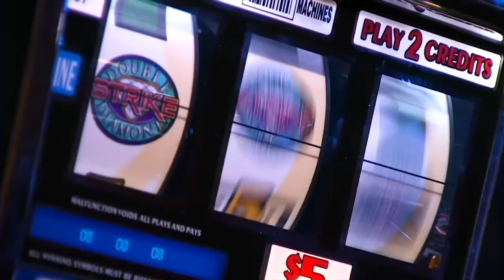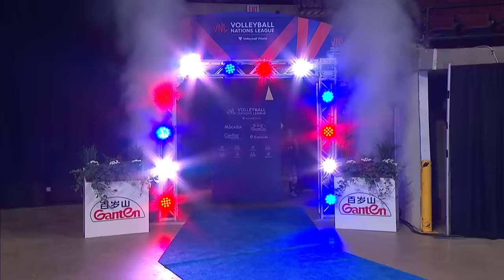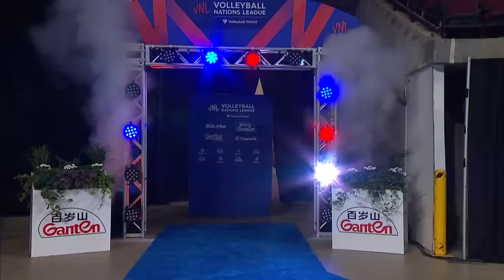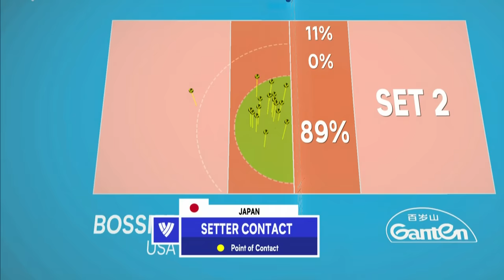🇯🇵 Japan vs. 🇺🇸 USA - Full Match | Women’s Preliminary Phase | VNL 2022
🔴 Make sure you don't miss the 2023 VNL match Japan vs. USA the upcoming saturday LIVE on Volleyball TV

Enjoy watching the full match of Japan vs. USA from the Preliminary Phase of the VNL 2022.

LOVE BEACH VOLLEYBALL?